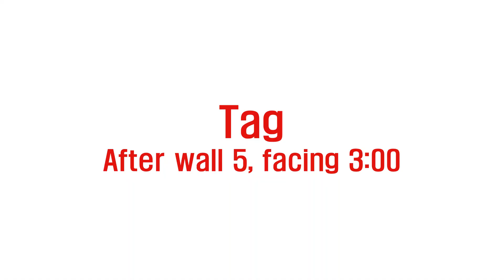[초급] My Sunshine Girl Line Dance (Tutorial) [Lineinus]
Choreographer: Niels Poulsen (DK) - July 2024

(사)라인댄스퀸코리아협회 부회장